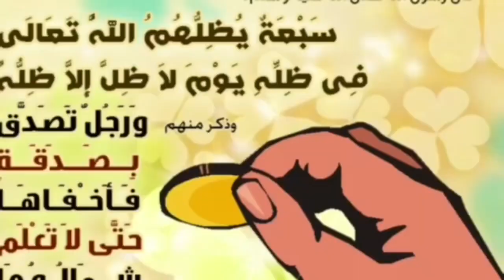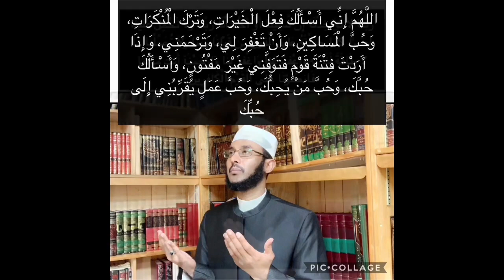QOFKA MARKUU DHINTO ALLE WUXUU WEYDIISANAYAA IN ADUUNKA LOO SOO CELIYO SI UU U SOO SAMEYO ARINTAAN